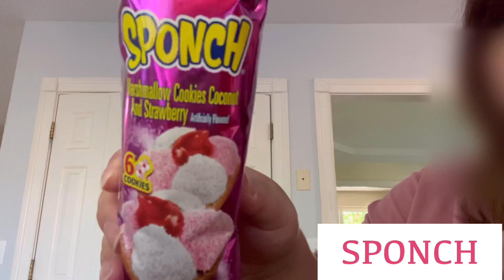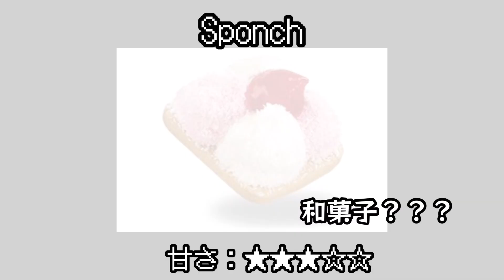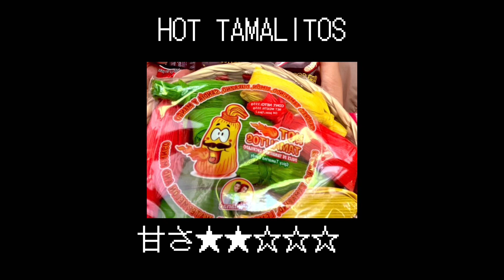【海外のお菓子】メキシコで買ってきたお菓子を、食べてみた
メキシコ、カンクンで色々お菓子を購入してきたので
想像とは色々違っていて、終始うるさいです😅

アメリカのお菓子とは少し違い・・・
日本のお菓子とは全然違って面白かったです！！😆

Japanese tried Mexican sweets for the first time.
It was adventurous .😆